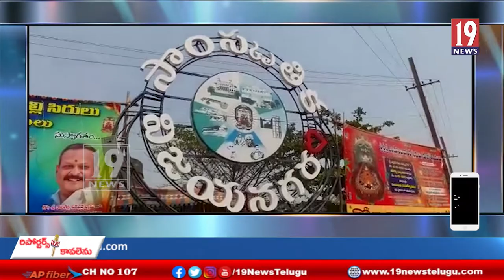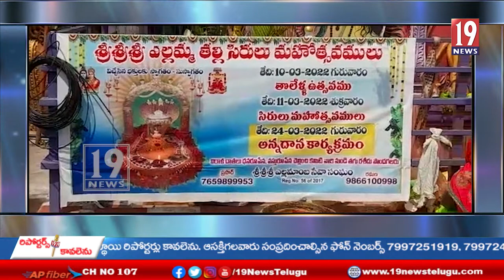విజయనగరంలో బాలాజీ కూడలి వద్ద ఘనంగా ఎల్లమ్మ తల్లి సిరుల మహోత్సవం